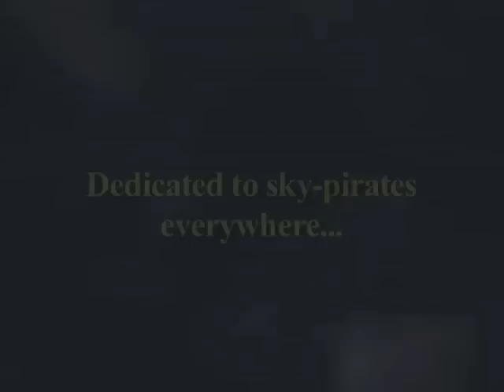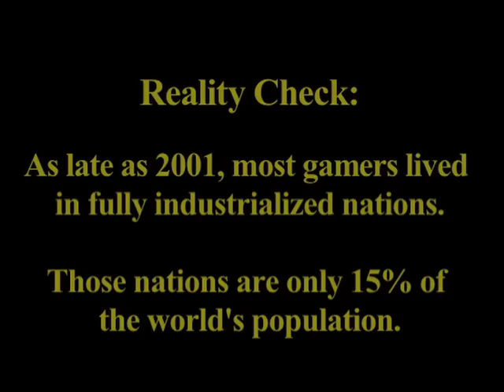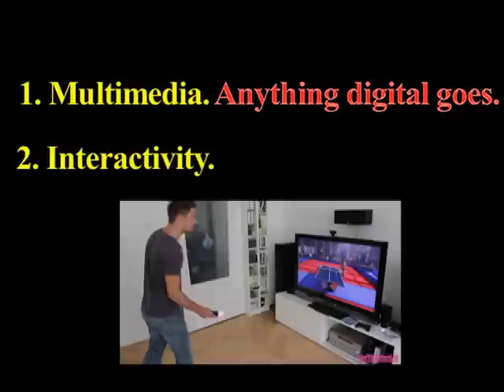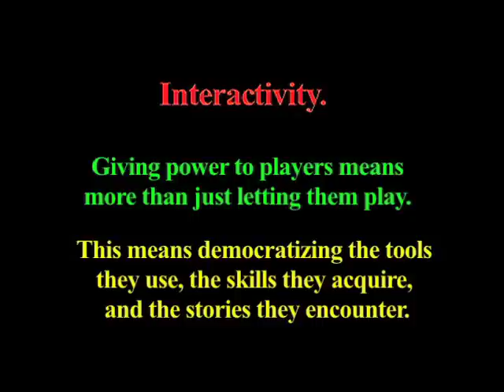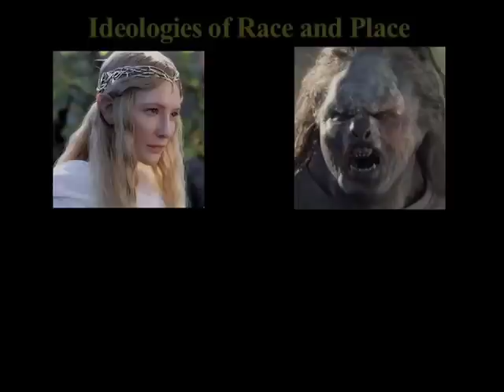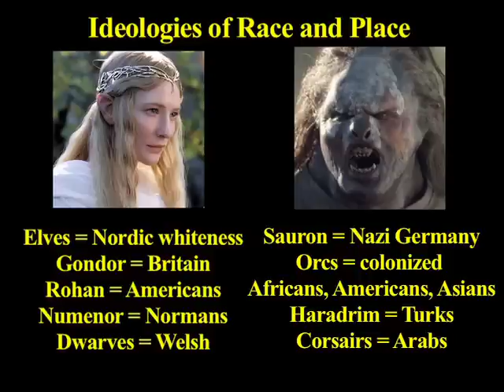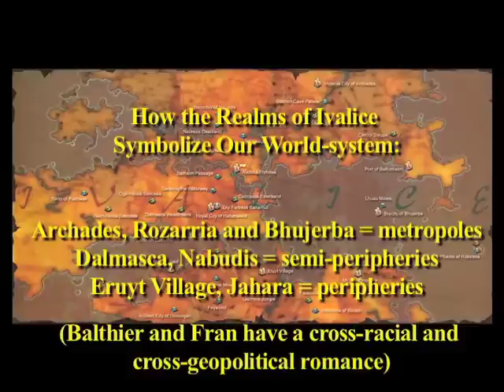PostneolibWalkthrough Chapter07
The wonder, the power and the glory that is Final Fantasy 12. Sky-pirates of the world, unite!